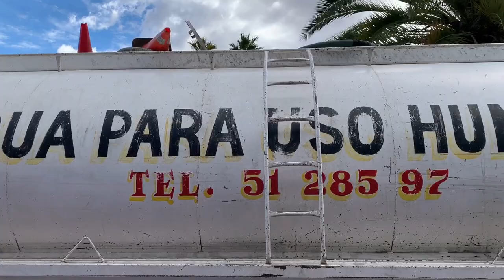WHAT’S that SOUND? Travel vlog of OAXACA, Mexico. Music of MEXICO.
What’s that sound? A question we ask ourselves daily here in Oaxaca, Mexico. Explore the music of Mexico, and sounds of the world.

From bells to whistles and chimes to xylophones the plethora of sounds we experience in Mexico range from beautiful to just plain confusing.  Come along with us while we try to figure out what these interesting and sometimes confusing sounds are - we promise you’ll have a great time!

For things to do in Oaxaca check out our other Oaxacan travel vlogs for the best things to do in Oaxaca, and the best food in Oaxaca, and what living in Mexico 2021 is like.

Who are we? We are The Country Collectors! For the past 9 years we have been traveling the world in search of unique experiences that fuel our fire for life! This journey has taken us to 39 countries together and we have no plan of stopping anytime soon. Our goal is to inspire you, even just a little, to get out of your comfort zone and check off those items on your bucket list. Like my mom says, never say I should have, I would have, or I could have - JUST DO IT! No regrets! - XOXO -  Heidi & Adam